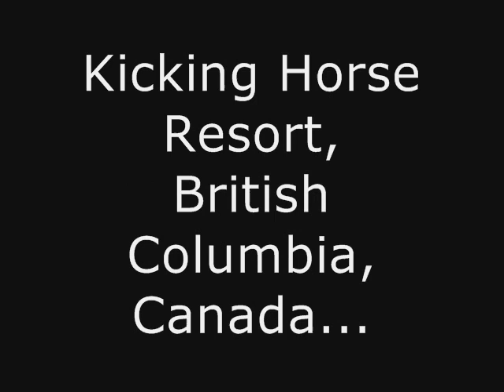Kicking Horse Resort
- Jennie and Craig from ifyouski check out Kicking Horse's verticals